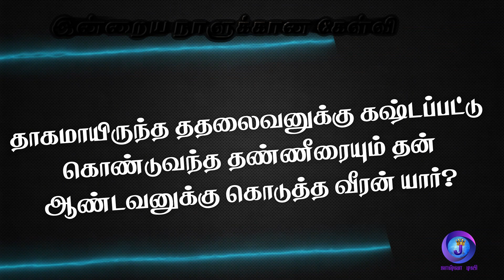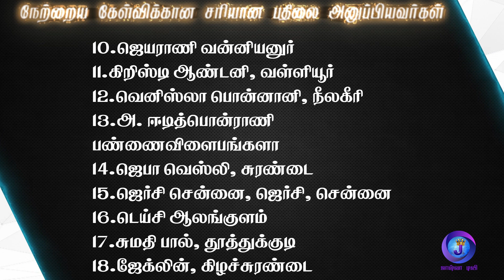Joshua Tv BIBLE QUIZ Epi - 603 | Bible படிங்க பதிலை சொல்லுங்க பரிசை வெல்லுங்க